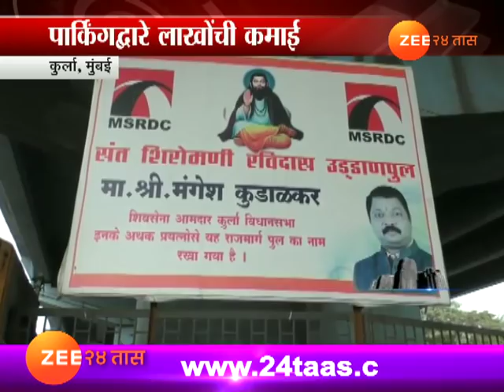कुर्ला | उड्डाणपुलाखाली गाड्यांच्या पार्किंगमधून लाखोंची कमाई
Mumbai | Kurla | Violating Court Order | Sant Ravidas Flyover Illegal Parking